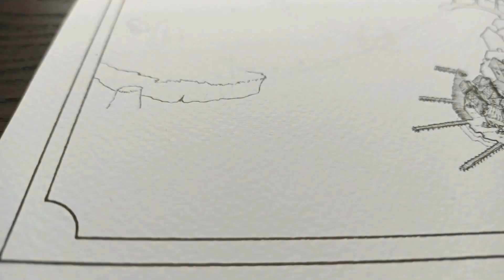Time Lapse Cartography - City of Yavi - featuring Musicd20 (link for free map in description)